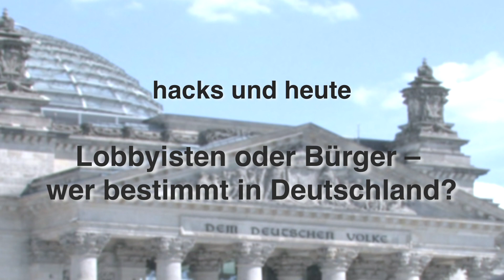»hacks und heute« mit Marco Bülow: Lobbyisten oder Bürger – wer bestimmt in Deutschland?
Zu Beginn seiner Parlamentarierkarriere war er profilierter Sozial- und Umweltpolitiker, heute gilt er vor allem als Lobbyismusexperte: Der Bundestagsabgeordnete Marco Bülow. Seit 2002 sitzt er als direkt gewähltes Mitglied in der höchsten deutschen Volksvertretung – lange Jahre für die SPD, danach zunächst parteilos und schließlich seit Herbst 2020 als Mitglied von Die PARTEI.

»Dem deutschen Volke« lautet die Inschrift über dem Portal des Reichstagsgebäudes in Berlin. Doch das Volk wird durch die dort versammelten Abgeordneten immer weniger vertreten, meint Bülow. Stattdessen seien Lobbykontakte und elitäre Netzwerke entscheidend und Monopoly gegen das, was im Bundestag vor sich geht, ein extrem gerechtes Spiel.

Über Lobbyismus, Demokratie, wirkliche Entscheider und die Fäden im Hintergrund spricht Bülow bei »hacks und heute«.

00:00 Titel und Vorstellung
01:56 Grundgesetz, Artikel 20
04:35 Das Lobbyland
11:33 Lobby-Mechanismen
16:40 Rolle der Medien und die Käseglocke
19:42 Parteiendemokratie
25:14 Gegenentwürfe
32:51 ... nicht nur die CDU
34:25 Zwischen SPD und PARTEI